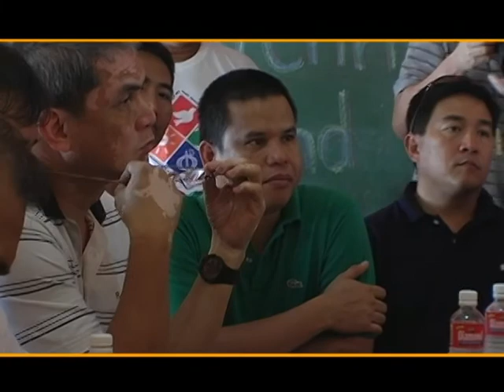A GK Governor: Among Ed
This video highlights 26th Pampanga Governor Eddie Panlilio, affectionately addressed as  "Among Ed" and his commitment to partner with Gawad Kalinga (GK). Fr. Among Ed, to many represents the new breed of people in government who are "for the people." His election to office was quite historical. Among Ed was an ordinary Roman Catholic priest, whom the people convinced to run for office against a very influential and powerful incumbent dynasty. Many believe it was as simple as "the good winning over evil". He is now in the forefront of a drive for good governance.